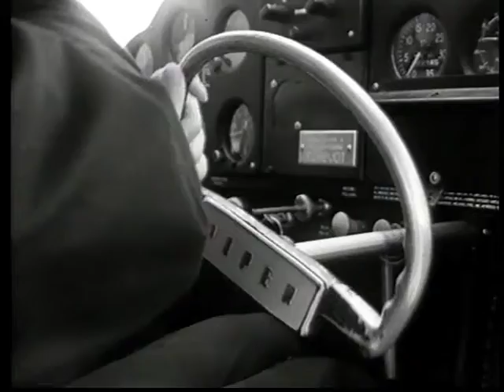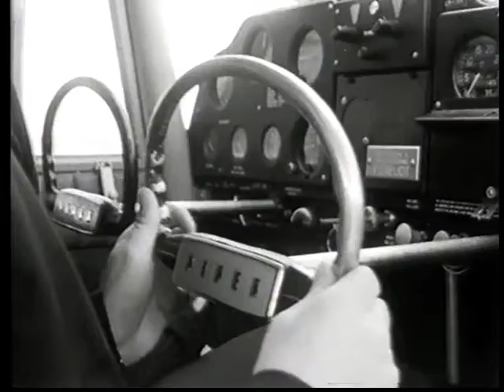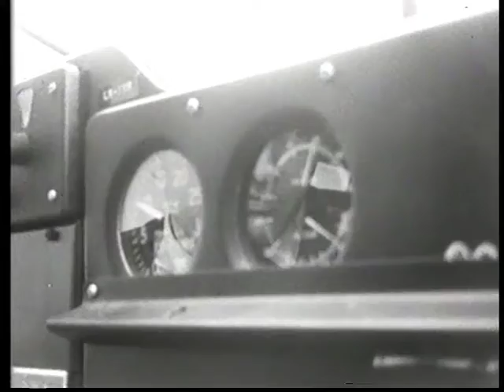Småflyging på 1960-tallet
Utdrag av fjernsynsprogram laget for NRK av Roald Øyen i 1966. Intervju med instruktør i Oslo Flyveklubb, Paul Davidsen. Reportasje fra instruksjon av flyelev Gunnar Støltun. Publisert på YouTube med velvillig tillatelse fra Roald Øyen.

Excerpts from TV program made in 1966 by Roald Øyen. Interview with instructor in Oslo Flying Club, Paul Davidsen. Instruction on ground and in the air with student Gunnar Støltun.